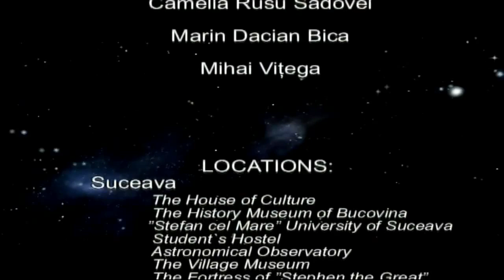IOAA 2014 Suceava, Romania Official promoVideo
Uploaded by GEKO's WorkGroup Inc.